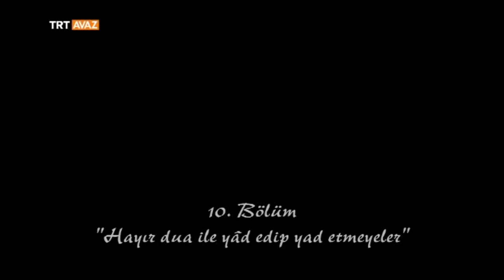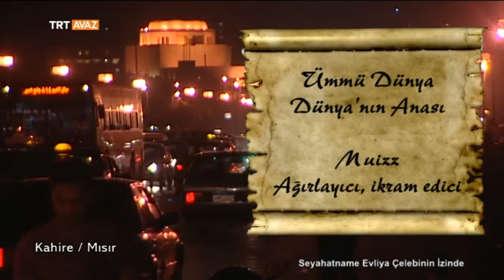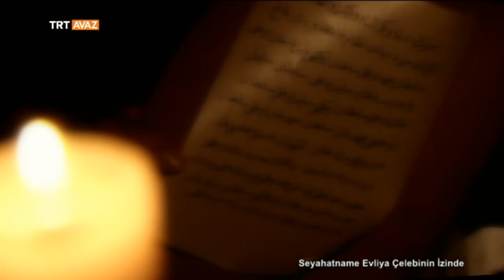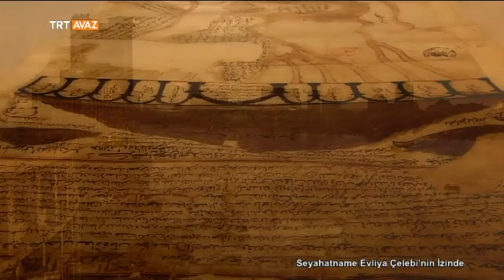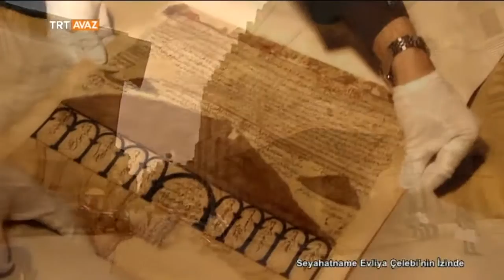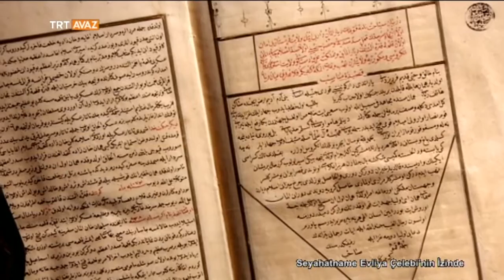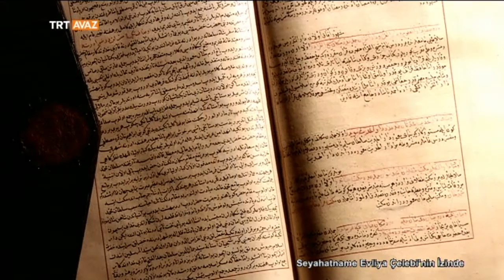Evliya Çelebi, Mısır Kahire'yi Şöyle Anlatır - Seyahatnâme Evliya Çelebi'nin İzinde - TRT Avaz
Hayır Dua ile Yad Edip Yad Etmeyenler - Seyahatnâme Evliya Çelebi'nin İzinde - 10. Bölüm